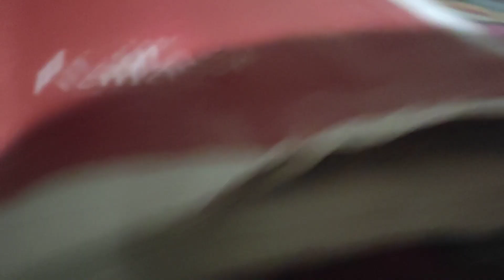I love Pain